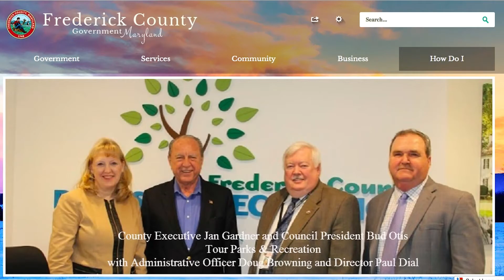PSA: County Slogan Contest